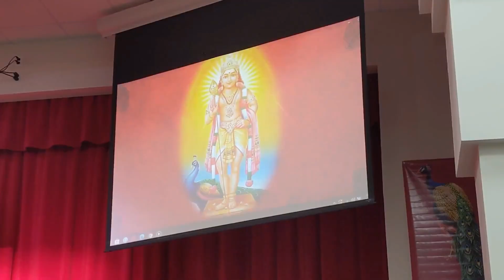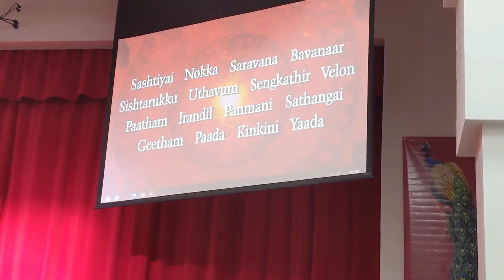தைப்பூசத் திருவிழா | Sri Meenakshi Amman Temple Thaipoosam Festival | BRS Special | Tamil